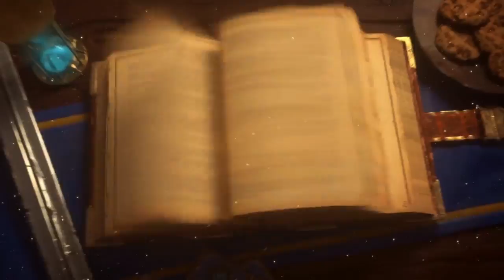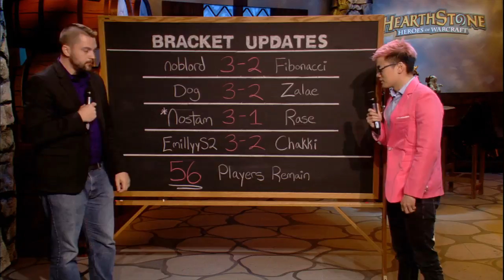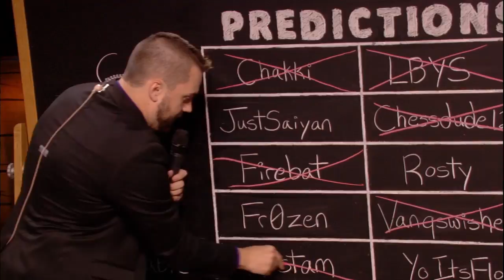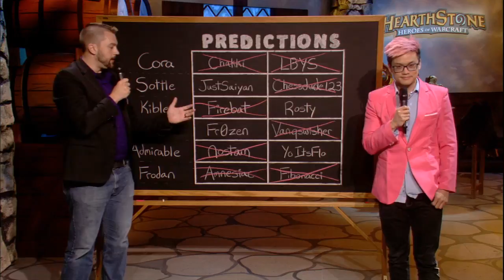HotMEOWTH vs justsaiyan - HCT Americas Summer Preliminaries: Round 4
Game 1: 2:21
Game 2: 12:19
Game 3: 25:58

Game 4: 36:54
Game 5: 52:29